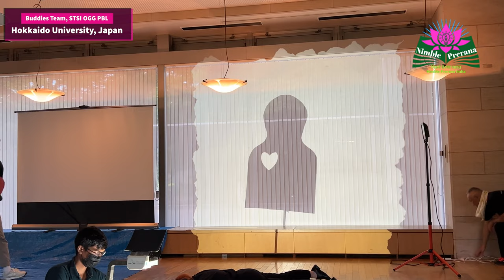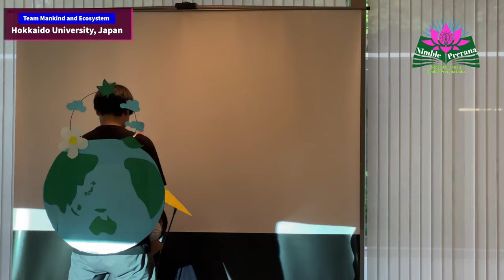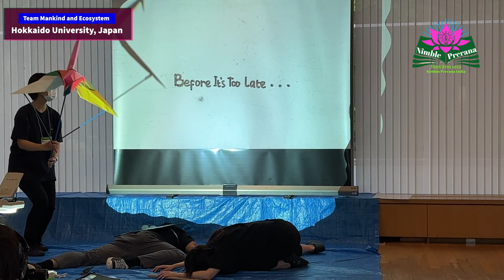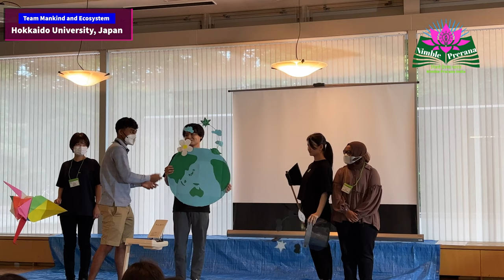Theater Show by Hokkaido University STSI OGGs Students, Japan シアターショー 北海道大学 4K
Theater Show by Hokkaido University STSI OGGs Students, Japan is part of the summer institute. There are two teams in this video and the members are from different countries such as Russia, Indonesia, China, India, Philiphines, Africa and USA and more.

Keep checking for more of travel updates around Japan and others too. Also the culture related alongside MEXT Scholarship details.

 stsioggjapan  oggs   studentexchange   nimbleprerana  hokkaidouniversity  hokkaido  japan  iits  asia  india  iithyderabad  iitmumbai  iitchennai  iitmadras  iith  iitb  iitm  hokudai  hu life in japan study abroad